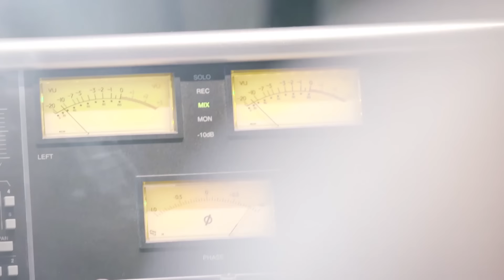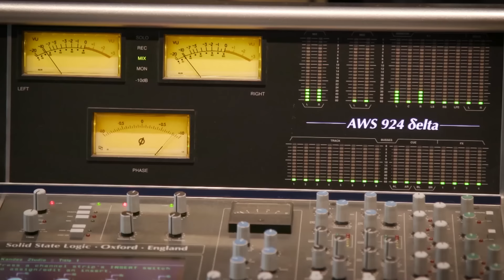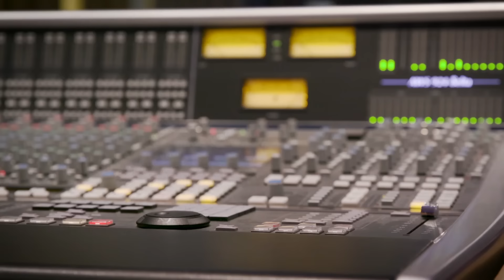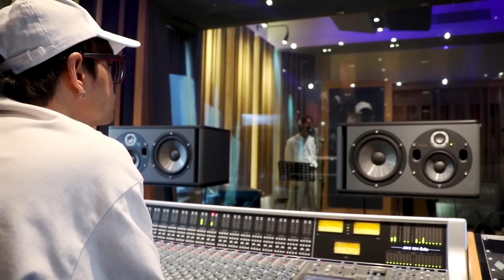แว่นใหญ่, ส้ม มารี, ดิว Better Weather, โต Mirrr, แอลลี่ – ข้อความ (SoH) [Official Music Video]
"ข้อความ" เวอร์ชั่นพิเศษนี้ถูกถ่ายทอด โดย 5 ศิลปินหลากหลายสไตล์ จาก 5 ค่ายเพลงดังอย่าง แว่นใหญ่ (ค่าย Holy Fox), ส้ม มารี (ค่าย Spicydisc) , ดิว Better Weather (ค่าย Tero Music) , โต Mirrr (ค่าย macrowave) และ แอลลี่ (ค่าย 411 Music) และโปรดิวซ์โดย แก๊ก Slot Machine ซึ่งทุกศิลปินมาร่วมตีความ และถ่ายทอดเพลง "ข้อความ" ด้วยใจ การรวมตัวกันของเหล่าศิลปินในครั้งนี้พวกเขาหวังว่าเสียงเพลงจะช่วยสร้างความสุขให้กับทุกคนได้ "ข้อความ" (ศิลปินต้นฉบับ โดย PAUSE) โปรดิวซ์ และเรียบเรียงดนตรีใหม่โดย แก๊ก Slot Machine ที่ยังคงความสวยงามของเนื้อหาและเมโลดี้ของต้นฉบับไว้ โดยออกแบบSound ดนตรี บวกกับเสียงร้องที่มีเอกลักษณ์เฉพาะตัวของศิลปินทั้ง 5 คน จึงทำให้ “ข้อความ” เวอร์ชั่นนี้ออกมาได้อย่างลงตัว

The Sound of Happiness [SoH] แปลว่า เสียงแห่งความสุข หรือ เสียงของความสุข ซึ่งตรงกับเป้าหมายของทั้ง 3 ส่วน กรมสุขภาพจิต กระทรวงสาธารณสุข มีเป้าหมายให้คนมีสุขภาพจิตที่แข็งแรง, UNICEFมี เป้าหมายระดับนานาชาติในการช่วยเหลือเด็กๆทุกคนให้มีความสุขทั้งกายใจมากขึ้น สามารถเปล่งเสียงที่มีความสุขออกมา และเติบโตอย่างเต็มประสิทธิภาพ และ JOOX เป็นส่วนหนึ่งที่นำพาให้เสียงดนตรีไปสร้างความสุขให้กับคนไทย ซึ่งโปรเจ็คSoH เกิดขึ้นจากความร่วมมือของหน่วยงานด้านสุขภาพจิต, ศิลปิน และค่ายเพลงหลากหลายค่ายอย่างที่ไม่เคยเกิดขึ้นในประเทศไทยมาก่อน

ศิลปิน: แว่นใหญ่, ส้ม มารี, ดิว Better Weather, โต Mirrr, แอลลี่
Project: Sound of Happiness
Original Artist: PAUSE
Lyrics: บอย โกสิยพงษ์, ปิยะ ศาตรวาหา, นภ พรชำนิ
Melody: บอย โกสิยพงษ์, มณเทียร แก้วกำเนิด
Producer, Arranger, Guitar and Bass: อธิราช ปิ่นทอง
Keyboard and Arranged: อธิชนม์ ปิ่นทอง
Vocal director: อธิราช ปิ่นทอง, อัครชนช์ ราชปันดิ
Mixed & Mastering: สิทธิชัย สุริยะกมล

จะอยู่ไกลห่างสักเท่าไร
สิ่งหนึ่งที่ยึดใจเราอยู่
ผูกไว้ไม่ให้เราห่างกัน
คือความห่วงใยที่เธอให้ฉัน
คำพูดเหล่านั้น ฮื้ม ที่เธอคอยส่งมา

ให้ฉันได้รับรู้ ให้ฉันนั้นได้มั่นใจ
ไม่มีสิ่งไหนที่จะลึกซึ้งถึงคุณค่า
ผ่านมาจากถ้อยคำนั้น ผ่านมาจากสายตาฉัน
และสิ่งสิ่งนั้นบอกฉันให้รู้ตลอดมา

ฉันและเธอจะเดินไปด้วยกัน
ไม่ว่าจะทุกข์หรือว่าจะสุขสันต์
ฉันจะมีเธอข้างกาย
วันเวลาจะนานสักเพียงไหน
เพื่อนฉันคนนี้นั้นไม่มีวันห่าง และไม่มีวันจากไปไหน

ในวันที่ฉันไม่มีใคร เปิดอ่านข้อความเก่าเก่า
ช่างมีความหมายจากวันนั้น
ข้อความเหล่านั้น ฮื้ม ที่เธอคอยส่งมา